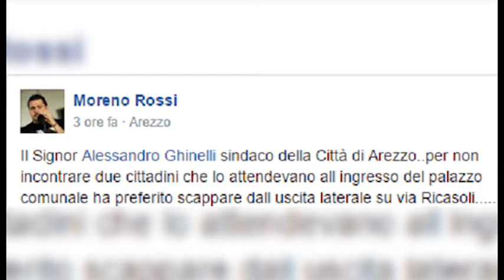I commercianti di San Lorentino cercano incontro con il sindaco